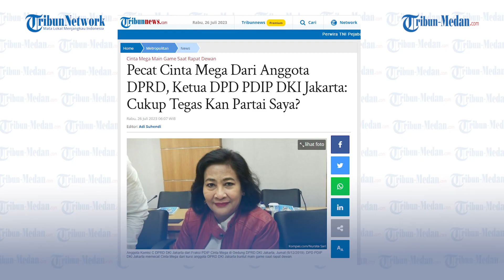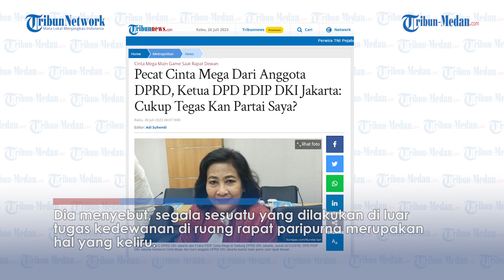PDIP Tegas Pecat Cinta Mega Buntut Kepergok Main 'Game', Ketua DPD DKI Jakarta : Cukup Tegas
TRIBUN-MEDAN.Com, Ketua DPD PDI Perjuangan DKI Jakarta Adi Widjaja memberikan tindakan tegas kepada Cinta Mega usai kepergok main game saat rapat dewan.

Cinta Mega pun dipecat dari anggota DPRD DKI Jakarta, dan tak akan bisa mencalonkan diri untuk pemilihan legislatif tahun 2024.

Adi Widjaja menjelaskan bawah selesai rapat pleno pihaknya memberikan sanksi berupa PAW (pergantian antarwaktu), yang nantinya DPP PDI Perjuangan akan meneruskan surat PAW Cinta Mega ke KPUD.

Dikutip dari Tribunnews.com, Namun, belum diketahui sosok pengganti Cinta Mega di DPRD DKI Jakarta.

Dia menyebut, saat ini pihaknya fokus pada persoalan Cinta Mega yang diduga bermain game saat rapat paripurna DPRD.

Lantaran DPD merekomendasikan untuk melakukan PAW Cinta Mega, maka rencana pemeriksaan terhadap iPad tersebut dinyatakan selesai.